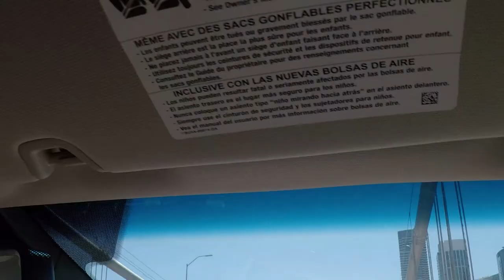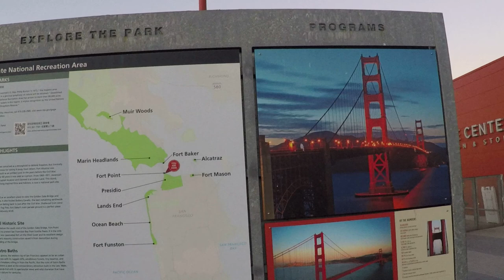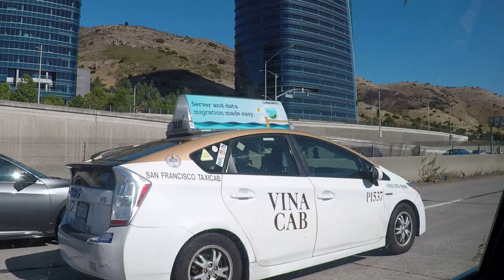A trip to Stockton, Sacramento, San Fransisco, CA EP03